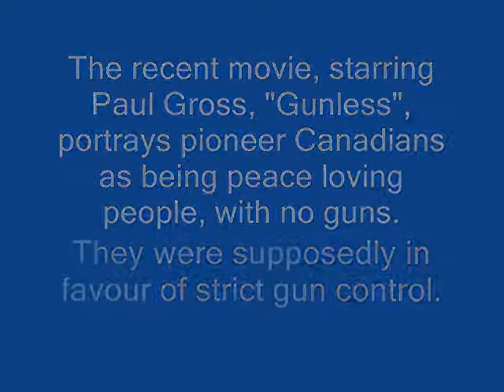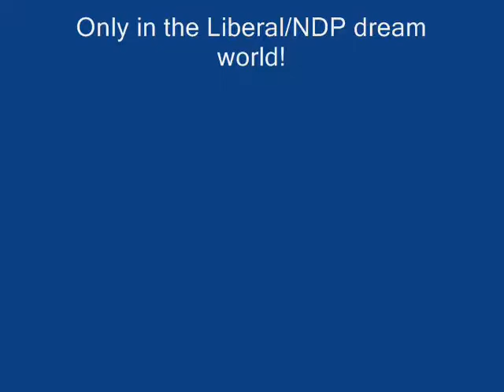Gunless??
Any of you guys see that movie, "Gunless"?  Well, these old pictures from the museum archives show just how "gunless"  Canadians were!  I'm told that even in the 30's, it wasn't unusual for men to walk into stores with holstered revolvers. Rifles, of course, were everywhere. Crime? It literally didn't exist on the Queen Charlotte Islands until the 60's, with the arrival of drugs. In all my research, I've been unable to find any records of murders or robberies in the early 20th century. Interestingly, the QCI population was much larger in the pre-WW1 days.